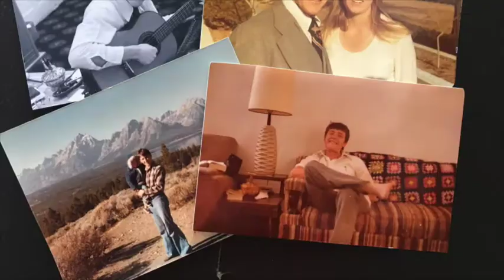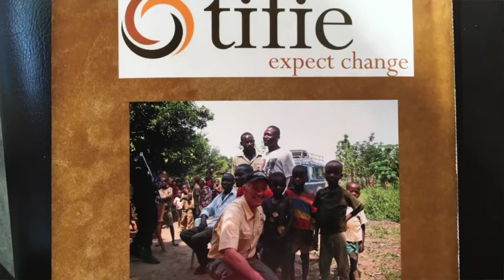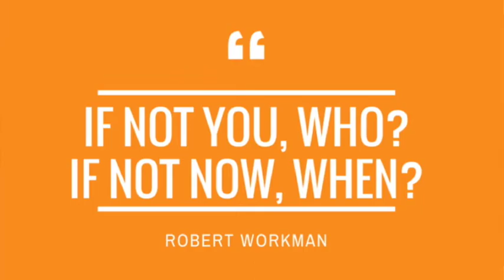2018 AFCI Hall of Fame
Inductees of the 2018 Hall of Fame are pioneers who have made extraordinary contributions leading to the growth and success of their organizations and the creative arts industry. This year’s inductees are Jim Scatena and Robert Workman.